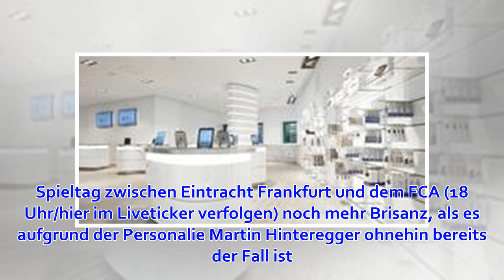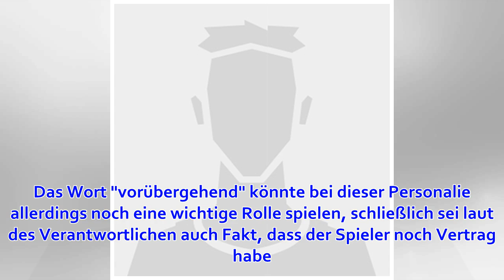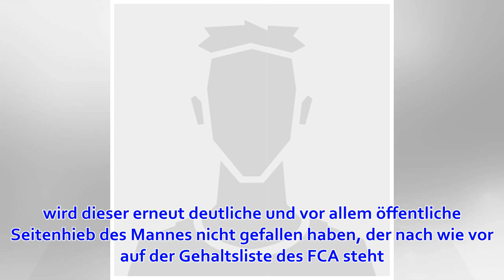Hinteregger-Rückkehr von Frankfurt nach Augsburg: So denkt FCA-Manager Stefan Reuter über diese O...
Wäre Manuel Baum noch Trainer des FC Augsburg, dann hätte das Bundesliga-Duell am 29. Spieltag zwischen Eintracht Frankfurt und dem FCA (18 Uhr/hier im Liveticker verfolgen) noch mehr Brisanz, als es aufgrund der Personalie Martin Hinteregger ohnehin berei...